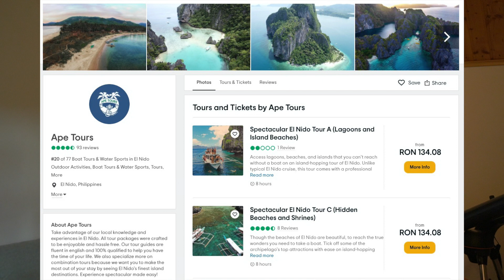Paradisul din Filipine - El Nido, insula Palawan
a treia noastra destinatie in Filipine a fost El Nido pe insula Palawan.
Aici am stat 3 nopti si am avut parte de doua excursii din El Nido, ambele pe mare. Seara in El Nido ne-am delectat doar cu peste si cu fructe de mare.
Este cea mai frumoasa destinatie din Filipine, dupa mine.
Daca v-a placut dati un Like, un Share si nu uitati sa va Abonati pentru urmatoarele postari.
Zile minunate si sa ne auzim sanatosi!